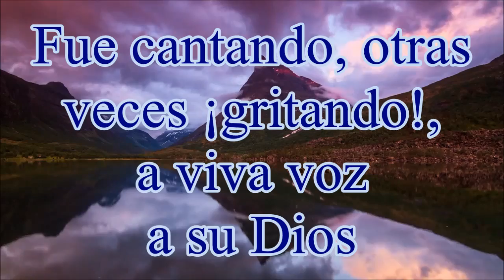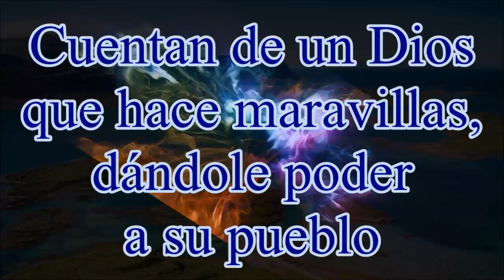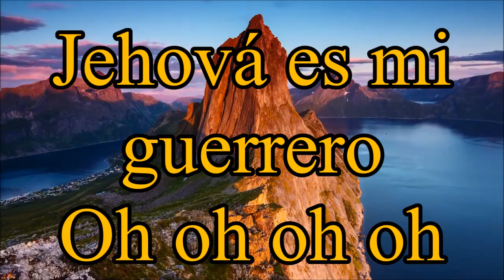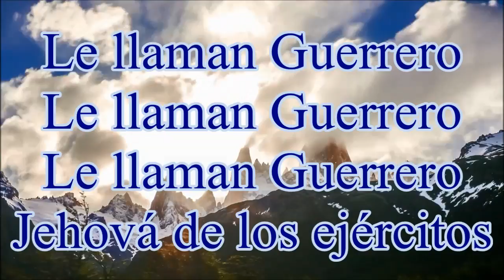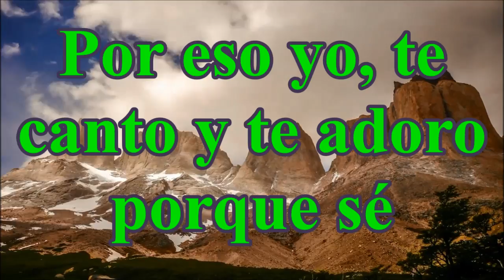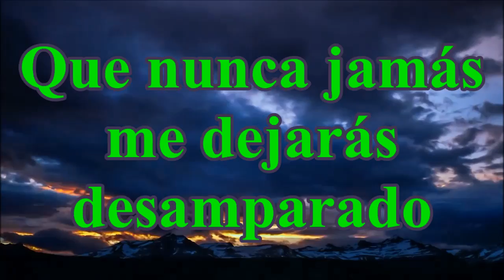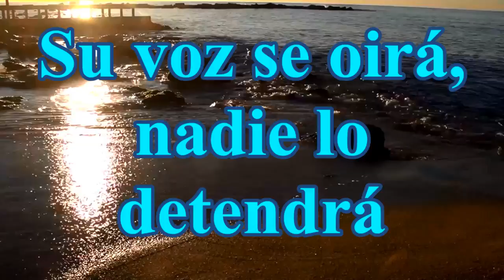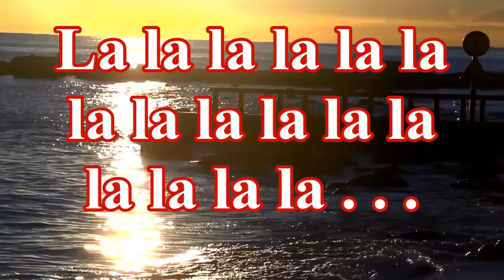Le llaman Guerrero - Juan Carlos Alvarado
El video contiene las canciones:

1. Le llaman Guerrero
2. Jehová es mi Guerrero
3. Eres Señor vencedor
4. El poderoso de Israel
5. Cantaré al Señor por siempre

Gracias por visitar mi canal. Como usted sabe éste canal es sin fines de lucro
ni puedo monetizar mis videos por el tema del copyright..
Si usted hermano desea apoyar mi canal con alguna donación
puede hacerlo en el siguiente enlace a través de PayPal o con tarjeta de crédito o débito.
Se lo voy a agradecer mucho. Dios lo bendiga!